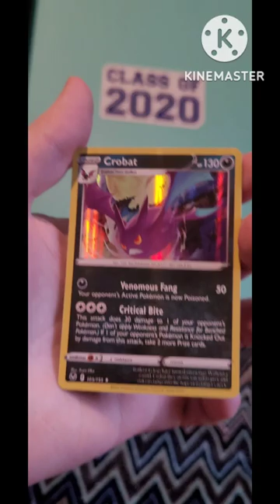Pokémon Pack Opening Episode 8 Silver Tempest